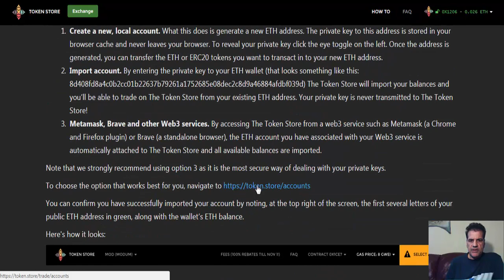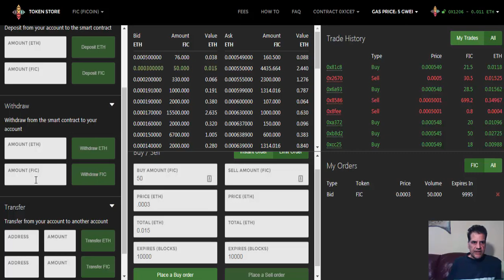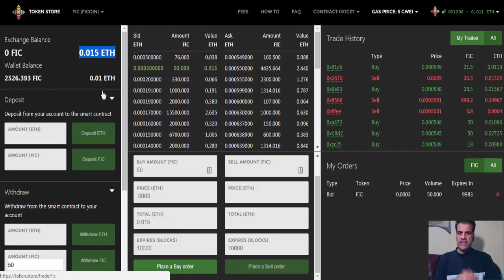How to Buy FIC from Token Store Exchange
Watch this video on Ficoin  for successfuk staking